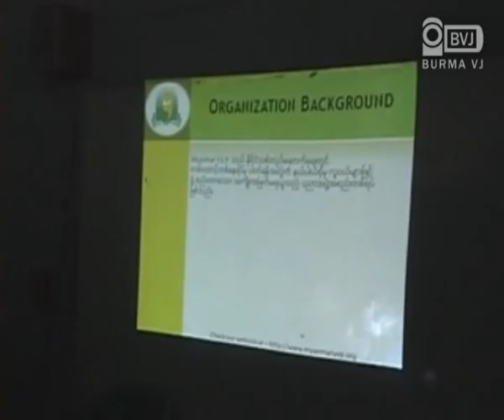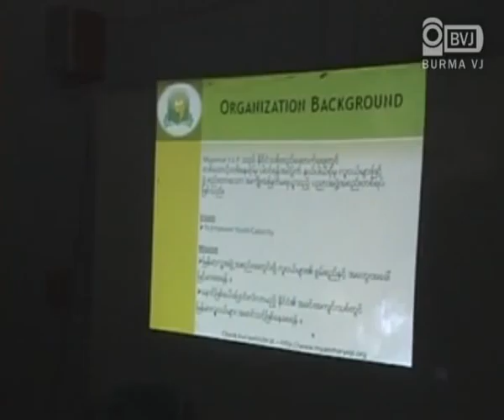myanmar yep Poem Celebrity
ေဖေဖာ္၀ါရီလ ၁၆ရက္ေန႕က Myanmar Y.E.P နဲ႕ ျမန္မာေခတ္ၿပဳိင္ကဗ်ာဆရာေတြ ပူးေပါင္းစီစဥ္တဲ့ ကဗ်ာ ရြတ္ဆုိပြဲ ကို ေျမာက္ဒဂုံ ၇၊၈ လမ္းဆုံအနီးမွာရွိတဲ့ Myanmar Y.E.P သင္တန္းေက်ာင္းမွာ က်င္းပခဲ့ပါတယ္။ပဲြစီစဥ္သူတစ္ဦးျဖစ္တဲ့ ကုိသက္ေဆြက Myanmar Y.E.P အဖြဲ႕ စတင္ဖဲြ႕စည္းျဖစ္ခဲ့တဲ့ အေၾကာင္းနဲ႔ အဖဲြ႕ဝင္ေတြရဲ႕ ကုိယ္ေရးအခ်က္အလက္ေတြကုိ တက္ေရာက္လာတဲ့ ပရိသတ္ေတြကုိ ေျပာျပခဲ့ပါတယ္။အဲဒီအခမ္းအနားကို ကဗ်ာဆရာမ်ားသမဂၢမွ ကဗ်ာဆရာ ေမာင္စိမ္းနီ၊ စာေရးဆရာ သစၥာနီတုိ႔က တက္ေရာက္ၿပီး အမွာစကားေျပာၾကားခဲ့ပါတယ္။ျမန္မာေခတ္ၿပဳိင္ကဗ်ာေတြနဲ႔ ရသစာေပေတြ အေပၚ လူငယ္ေတြ စိတ္ဝင္စားလာေစဖုိ႔ ရည္ရြယ္ၿပီး တက္ေရာက္လာတဲ့ ကဗ်ာဆရာေတြက ကဗ်ာေတြကို ရြတ္ဖတ္ခဲ့ၾကပါတယ္။ဒီအခမ္းအနားကို Myanmar YEP အဖဲြ႕မွ ဒုတိယအႀကိမ္ေျမာက္ စီစဥ္က်င္းပတာျဖစ္ၿပီး ပထမအၾကိမ္ ကဗ်ာ ရြတ္ဆိုပြဲကုိေတာ့ ၂၀၁၁ ခုႏွစ္ ႏုိဝင္ဘာလ ၂၈ ရက္ေန႔က ပန္းဆုိးတန္းပန္းခ်ီျပခန္းမွာ ျပဳလုပ္ခဲ့တာ ျဖစ္ပါတယ္ခင္ဗ်ာ။